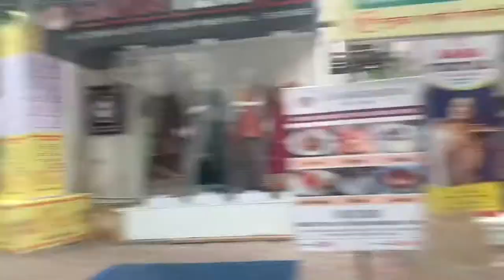Vlog:-49 The feeling Of Bijoya Dashami Puja in Morning time..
I have creat this channel to share my daily life with you.
Travel is my passion, both me & my husband, love to travel around the Indian 🇮🇳. I will share all the travel diaries with you.